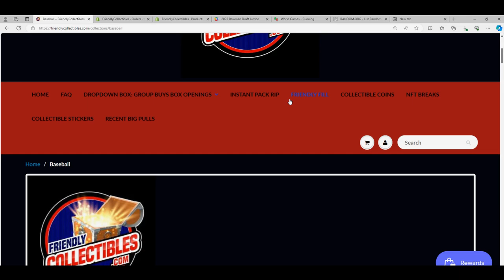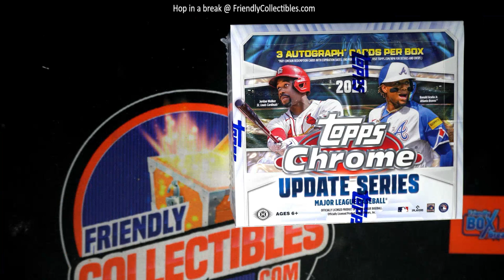2023 Topps Chrome Update JUMBO FILLER D RACE ID 23CHUDJUMBO202